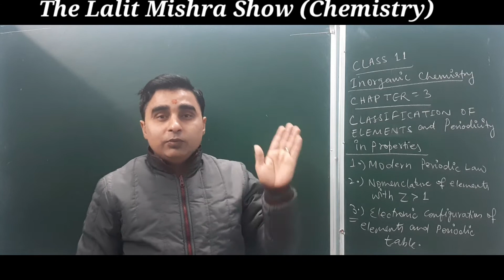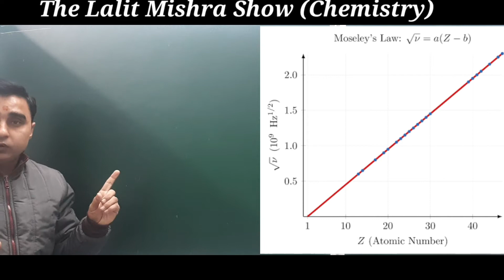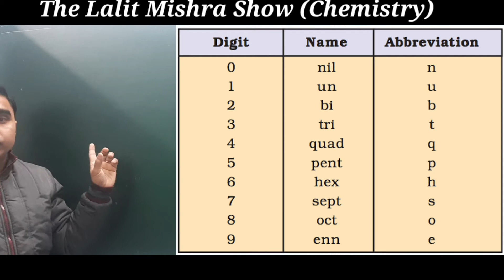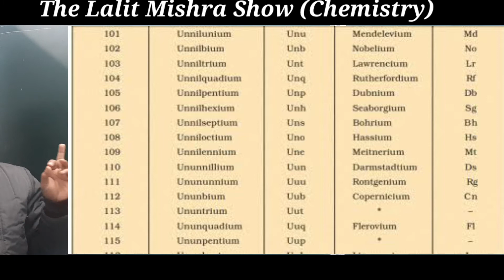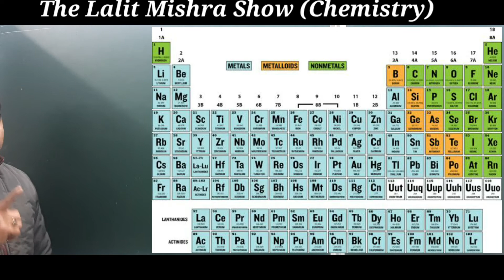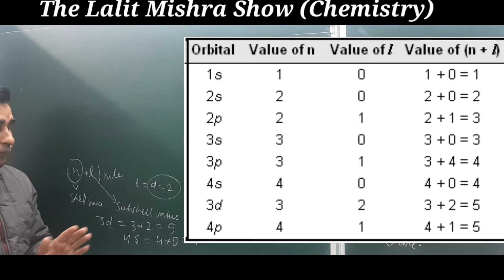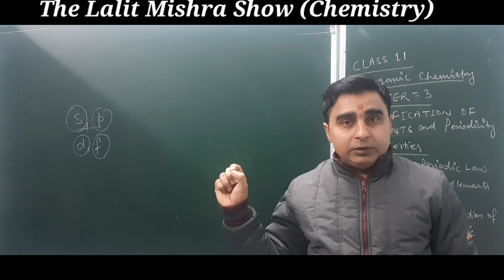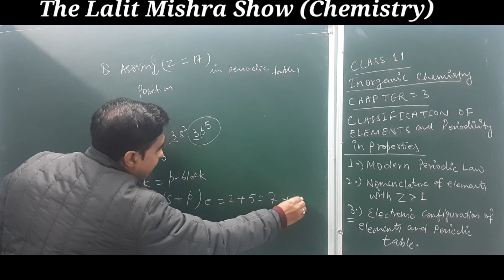Class11 Chemistry। Modern Periodic Law & Table। Moseley Law। Electronic Configuration। CBSE NEET JEE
1. Modern Periodic Law
2. Modern Periodic table
3. Moseley Law
4. Long form of Periodic table
5. Electronic Configuration and
     Periodic table
6. How to locate an element in the Periodic table if we know its Z or atomic number.
7. Nomenclature of Elements with Z greater than 1

Previous video link part 1

jharkhandboardchemistry ⁷